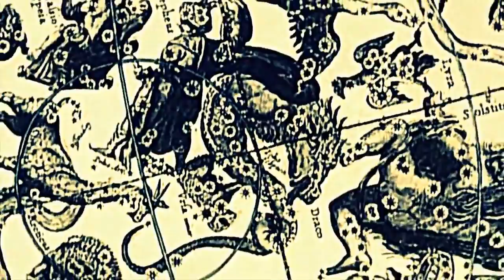DAVID ICKE - WE ARE THE TURNING OF THE TIDE...FROM FEAR TO FREEDOM!....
It`s just a choice away. fear. or. love?
Song - Sofia Jannok Liekkas